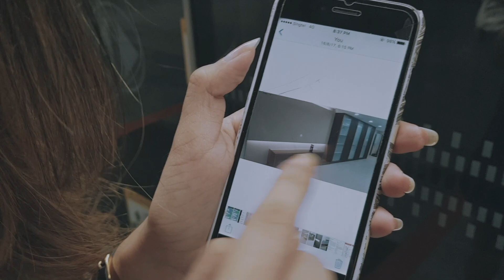VLOG #3 - MEET CLARISSA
I FEEL FANTASTIC